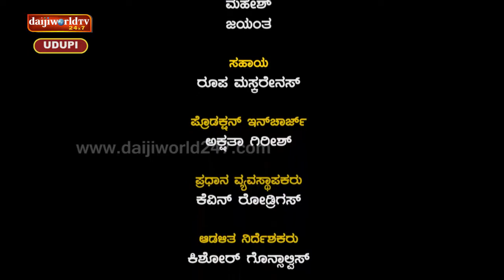Christmas 2018 | Christmas Special Food | Kuswar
Kuswar is a term often used to mention a set of unique Christmas goodies which are part of the cuisine of the Goan Catholic community of Goa and the Mangalorean Catholic community of Karnataka, India. Here are some Kuswars prepared for Christmas.